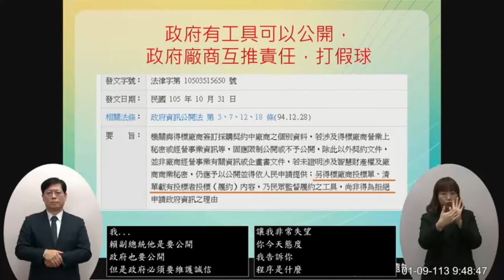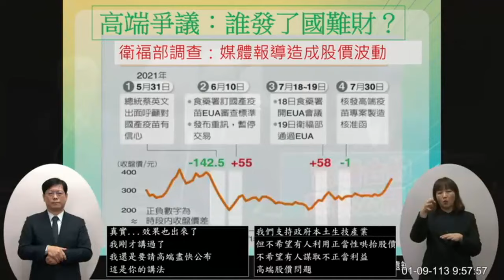🔥🔥🔥 民眾黨 邱臣遠 質詢 行政院長 陳建仁 高端合約公開 20240109 院會 【立法院演哪齣？】